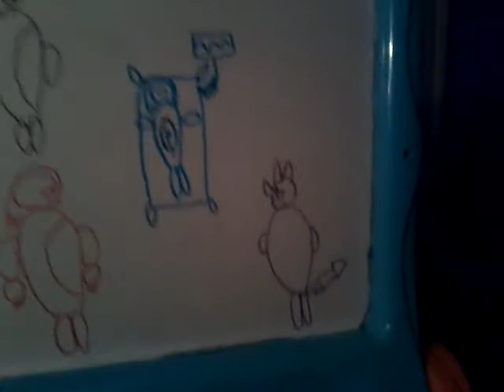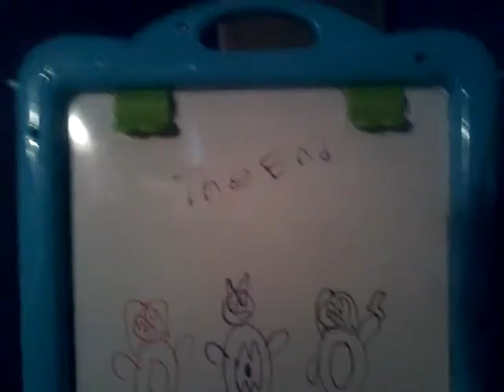Sonics friends whent to fight one strong guy part 107